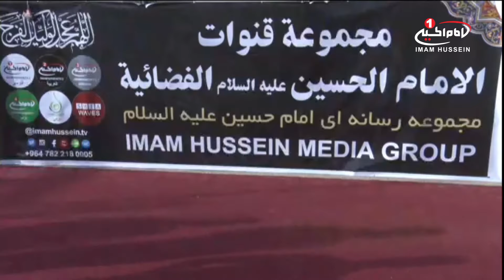مشایه اربعین(49): پیاده روی زائران اربعین حسینی؛200 كيلومترتا كربلا، استان مثنى؛ منطقه رميثة، 1439ق